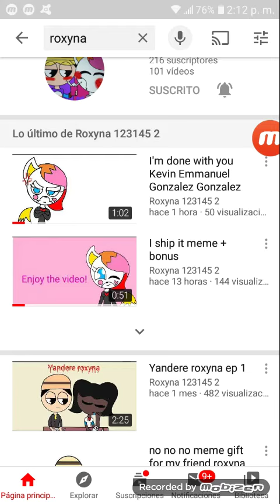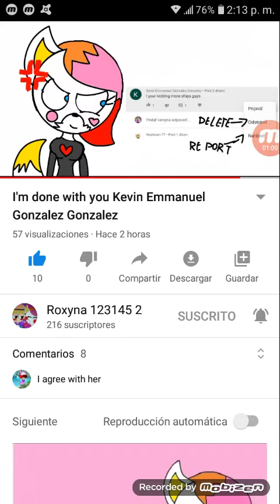Reaccionando el vídeo de roxyna hablando de mi que avía hecho (versión español)